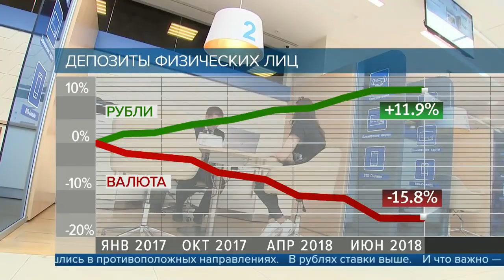Владимир Путин встретился с главой Банка ВТБ Андреем Костиным